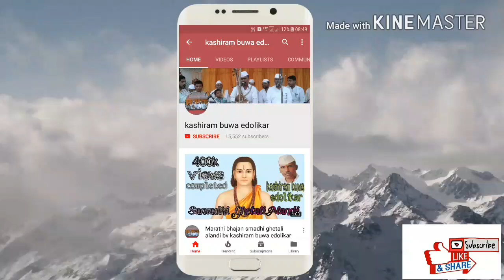Varkari Kakda Arti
Marathi varkari kakda arti bhajan by digamber buwa kute and kashiram buwa edolikar.